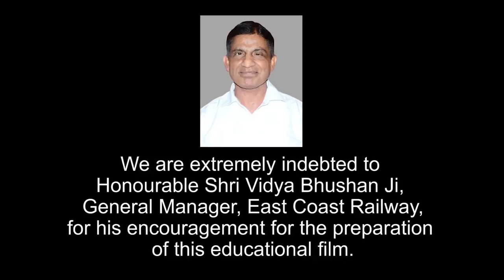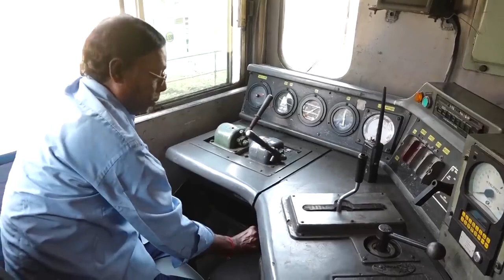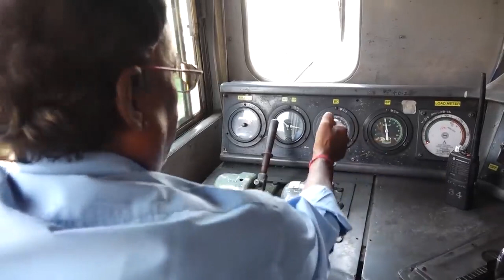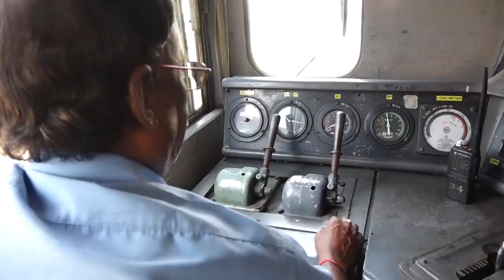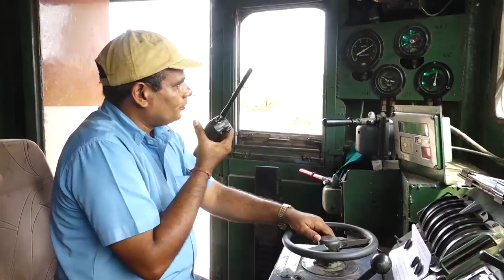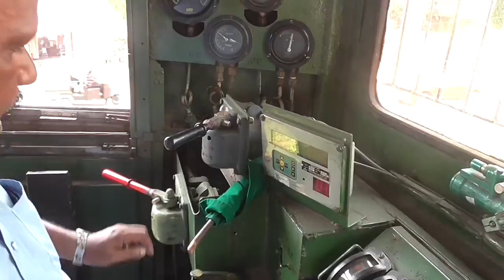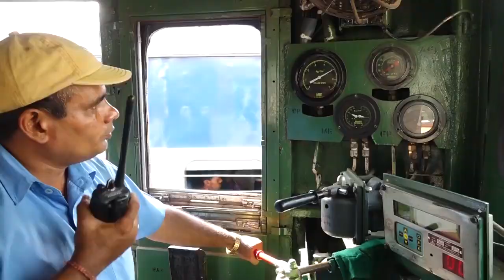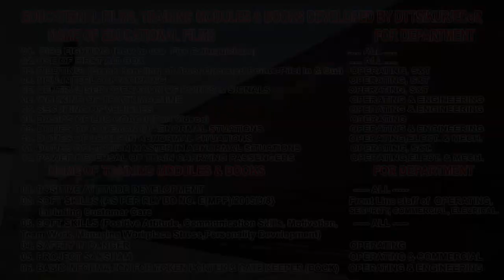Power Reversal of Train Carrying Passengers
Film By D N Tripathy, Ch - Instructor/Multi Disciplinary Zonal Training Institute (MDZTI)
/East Coast Railway, Bhubaneswar. (As Per G & SR of E.Co Railway till date of making the film)